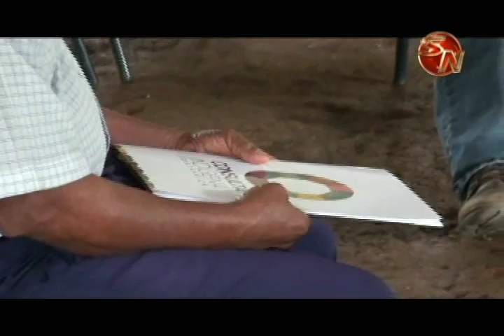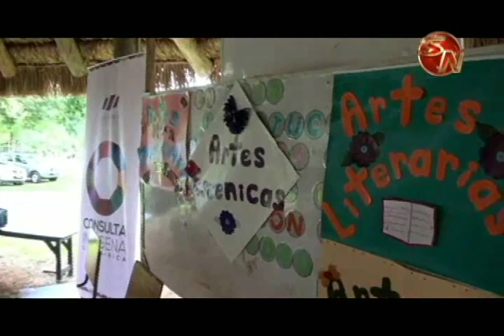Defensoría brindó acompañamiento en encuentros territoriales indígenas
Durante este año, la Defensoría de los Habitantes en la Región Brunca, brindó un acompañamiento en los encuentros territoriales que se llevaron a cabo como un mecanismo general de consulta a los pueblos indígenas.